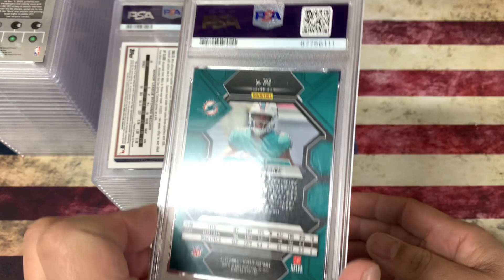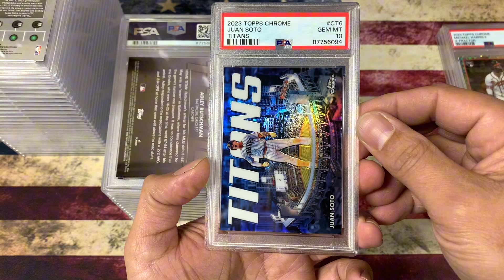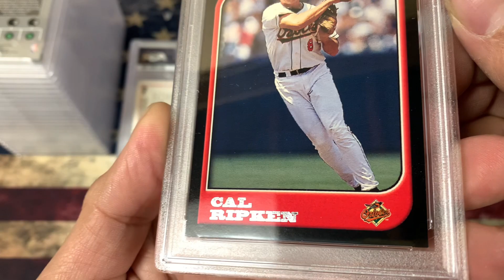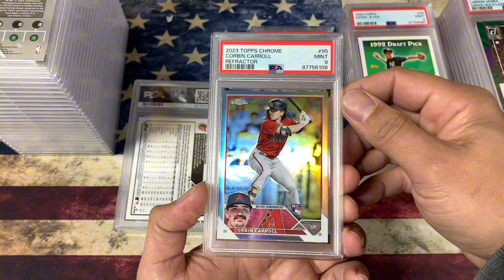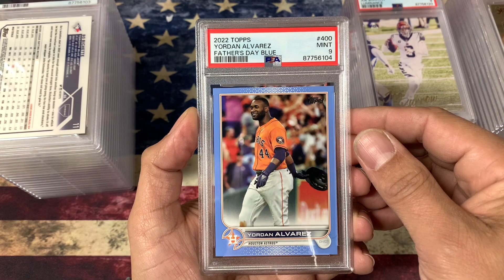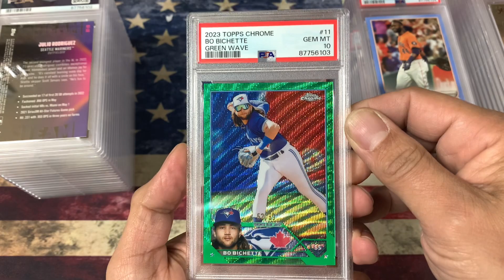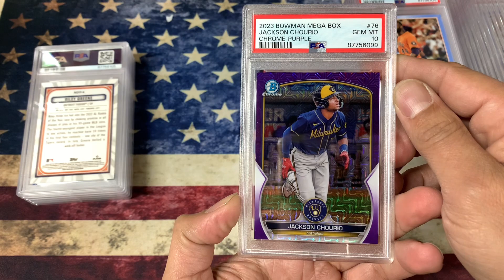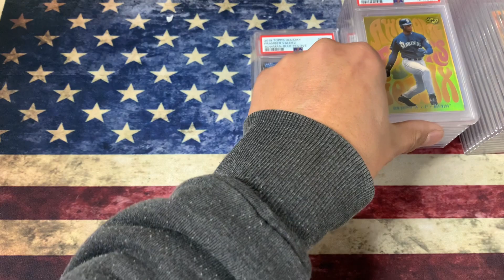Awesome 44 Card PSA Reveal. Loaded with Gems. NFL, MLB, NBA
44 cards in this order. Many modern stars and a lot of Gem Mint Cards. CJ Stroud, Lebron James, Ken Griffey Jr.